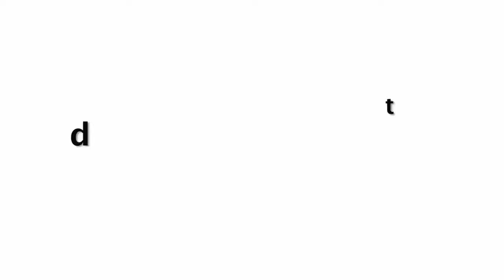गहरी नींद के लिए 5 अचूक उपाय Sound Sleep | By Hottest & Funniest Videos ❤